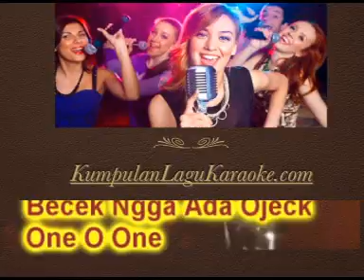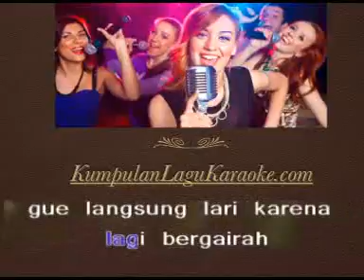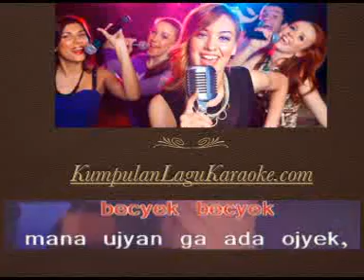BECEK NGGA ADA OJECK - CINTA LAURA DAN THE ONE ONE karaoke download ( tanpa vokal ) instrumental